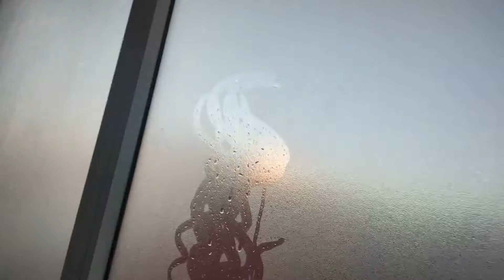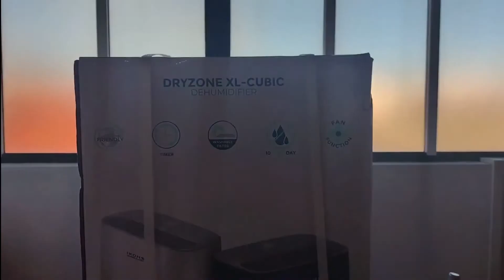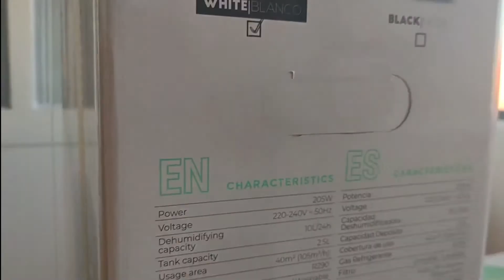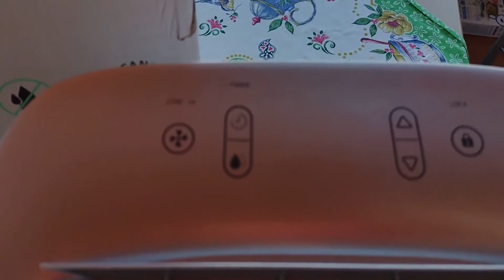O Produto que vai Revolucionar nossa Vida aqui em Portugal!!! O Unboxing que você precisa assistir!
Somos uma família que, em 2021, escolheu Portugal para viver. Mais precisamente, a cidade de Castelo Branco.
Viemos em busca de qualidade de vida, tranquilidade, segurança e sossego. E isso encontramos AQUI!!

Neste vídeo vamos trazer o unboxing do desumidificador que compramos para acabar com o problema de umidade da nossa casa, após diversos dias amanhecendo com a casa molhada, as paredes mofadas e cheiro de bolor...

DRYZONE XL-CUBIC - Desumidificador 10 L/dia - 40m²

Pagamos: 101,95 €

Precisa de ajuda para planejar a sua mudança para Portugal?
Vamos deixar aqui 👇 a indicação dos dois materiais que usamos nesses 3 anos de planejamento nosso

Recomendamos porque são bons e nos ajudaram muito.

Precisa de ajuda para comprar PASSAGENS AÉREAS?
Nossos parceiros estão preparados para encontrar a melhor oferta para você.

Se você já está em Portugal e quer 9,00 € em crédito para gastar em produtos na GLOVO, use meu cupom.